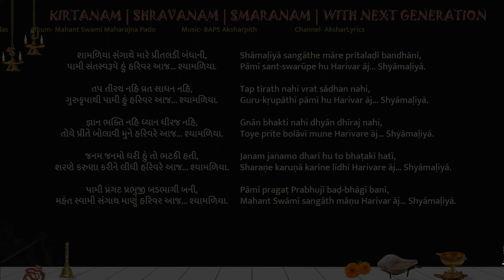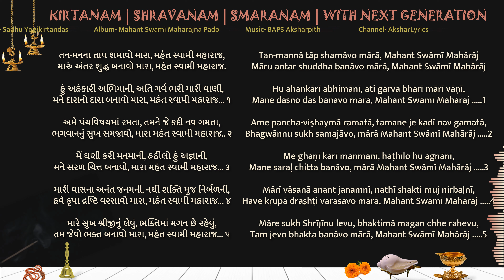Tan manna tap shamavo mara Mahant Swami Maharaj LYRICS તન-મનના તાપ શમાવો મારા મહંત સ્વામી મહારાજ